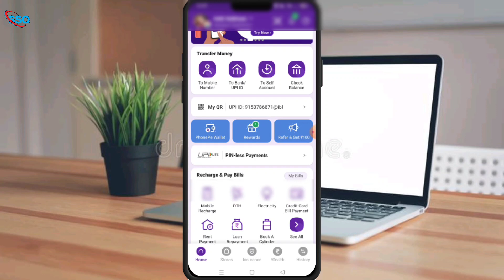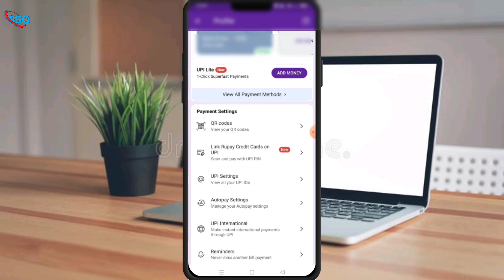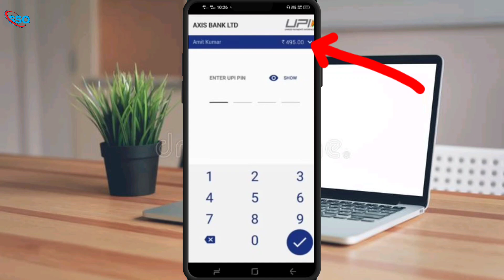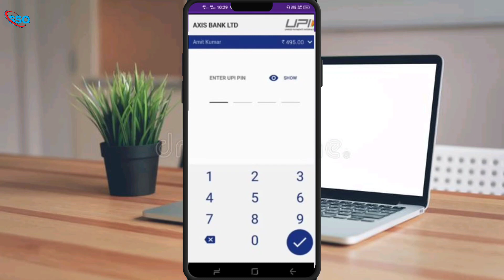Phonepe AutoPay Band Kaise Kare !! How to Remove Auto Pay In Phonepe !!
video name :- Phonepe AutoPay Band Kaise Kare !! How to Remove Auto Pay In Phonepe !!

Hello friends welcome to my channel super setting queen , is video me phonepe auto pay kaise band kare , how to remove autopay in phonepe , phone pe me auto pay ko kaise delete kare is bare me details me bataya gaya hai aagar aapko ye video pasand aaya hai to mere video ko like or channel ko subscribe jarur karna thankyou.

so friends is channel me aapko hamesha mobile setting or all app setting ka tutorial mil jata hai aagar aapko is type ka video ko dekhna hai to mere channel ko subscribe jarur karna thankyou.

phonepe me autopay kaise band kare
phonepe autopay remove failed problem
how to remove autopay in phonepe
phonepe autopay kaise band kare 2023
phonepe autopay delete kaise kare
how ot remove autopay in hotstar
phonepe autopay kaise hataye
phonepe se autopay kaise remove kare
phonepe me autopay kaise delete kare
how to delete autopay in phonepe
how to disable autopay in phonepe
how to turn off autopay in phonepe
phone pe me autopay ko kaise delete kare
phonepe autopay delete tutorial
phonepe autopay delete review
phonepe autopay delete in hindi
Autopay problem in phonepe
phonepe autopay ka problem
phone me autopay kaise thik kare
Remove autopay in phonepe
Delete autopay in phonepe

thing then he himself will be responsible.

THANKYOU.